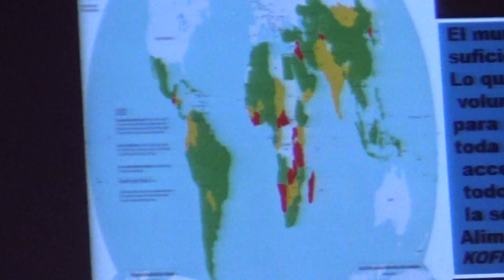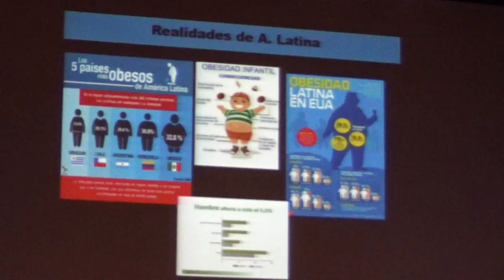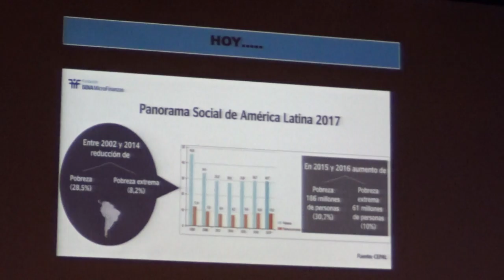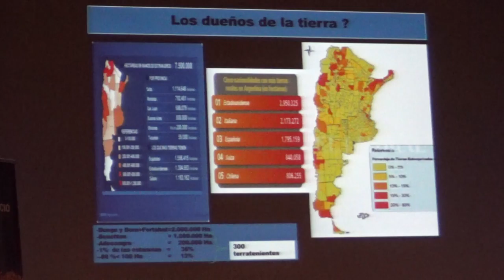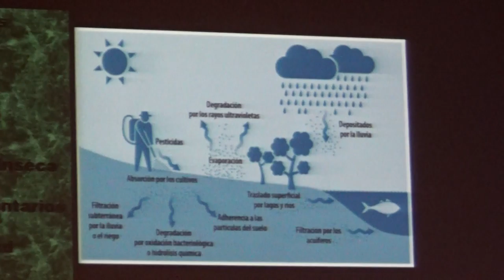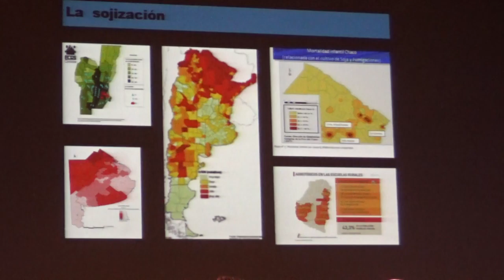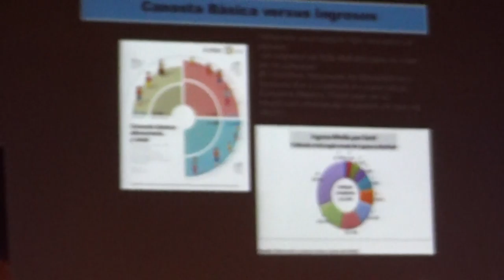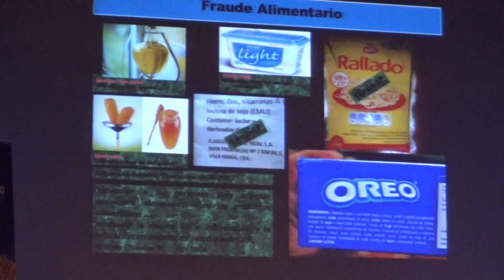14 Nutrición y Alimentación en la Argentina. Miryam Gorban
Miryam Gorban. Nutrición y Alimentación en la Argentina (Parte 2 de 2)

Encuentro sobre
MODELOS AGRÍCOLAS Y SISTEMAS ALIMENTARIOS: